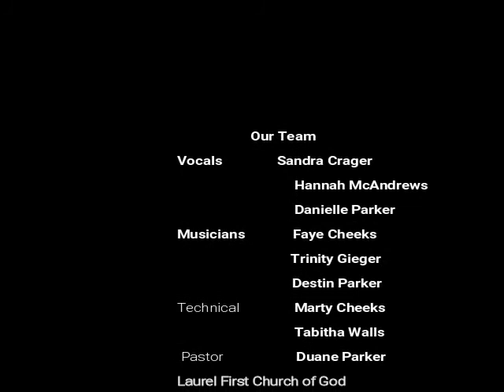The Day the Manna Stopped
As the Children of Israel were entering the Promised Land, everything that they had known for 40 years was about to change.  After they celebrated the Passover in the Promised Land, the Manna stopped.  Joshua 5:10-12

How do we find meaning in our world, now that everything with which we were familiar has changed?

Just like the Israelites, when the manna stops, begin to look for a field of new grain, vineyards and olive orchards.  God is our source, not our traditions.  We are to seek meaning in him and not in the method we use to connect with him.